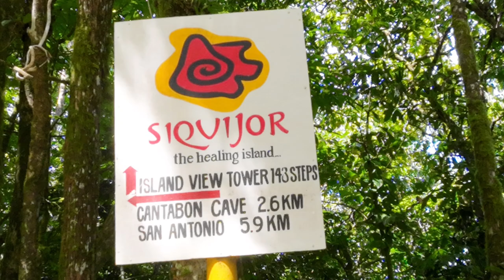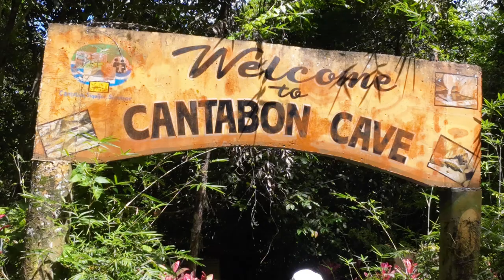Siquijor, Philippines | Tour of PALITON BEACH of San Juan Siquijor Island’s Most Famous Beach!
Paliton Beach - Bandilaan Viewing Tower - The Echanted Balete Tree - Lazi Church

Lazi Church and Convent: One of the oldest most well-preserved churches in the Philippines. Lazi Church a Roman Catholic church in the municipality of Lazi, Siquijor Philippines.

Bandilaan Viewing Tower: Siquijor's 'abandoned' Tower - must-see for any traveler. 143 STEPS view the whole island.

Siquijor Island’s most popular beach Paliton Beach. Approximately a 20 minute tricycle ride from Siquijor Port and COCO GROVE RESORT. Was named after a name of the Barangay located in the town of San Juan Siquijor.
Favourite BEACH DESTINATION for it's White Sand, beautiful Clear Water with Tall Coconut Trees make it a great place for Relaxation and Photography! Locals refer to the longer stretch as the LITTLE BORACAY of SIQUIJOR.

The Enchanted Balete Tree: Mystical (Banyan tree), estimated 400 years old, believed by some to be enchanted. In front of the tree is a spring-fed pool filled with flesh-nibbling fish - dangle your feet in for a free "fish spa" - FISH PEDICURE!

65W Portable Charger: ➔
3m 9.8ft Selfie Stick: ➔
100W Power Bank Fast Charge, 3Ports USB C 20000mAh: ➔
140W Power Bank, 27000mAh for Laptop I use: ➔